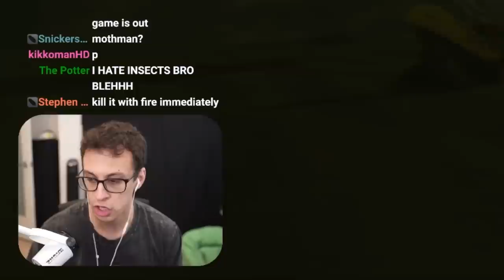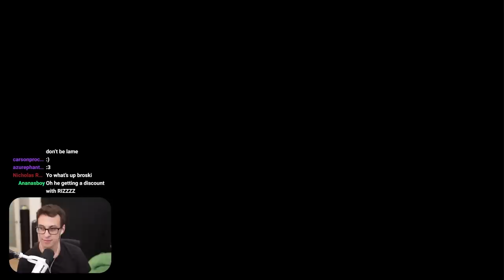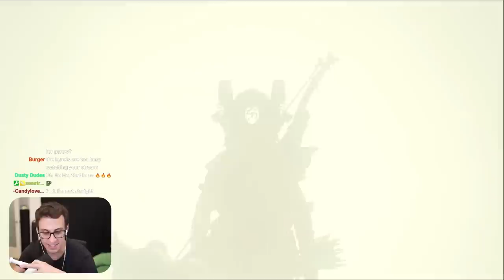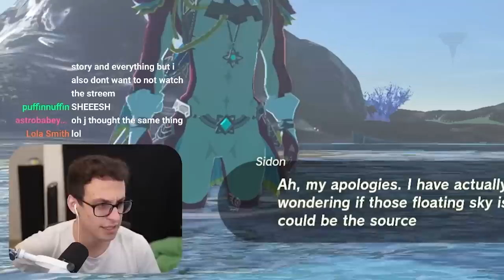The Dark Secrets of Tears of the Kingdom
In my first playthrough of The Legend of Zelda: Tears of the Kingdom, I find out disturbing knowledge about Hyrule -- the lore behind the world, and how everything came to be.